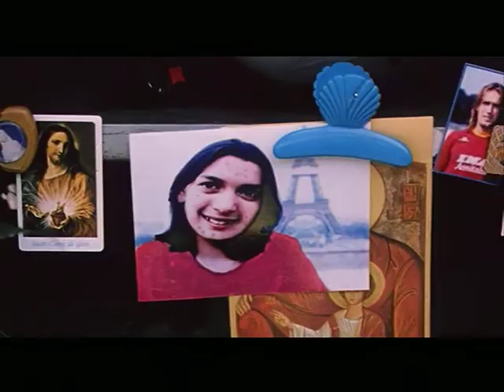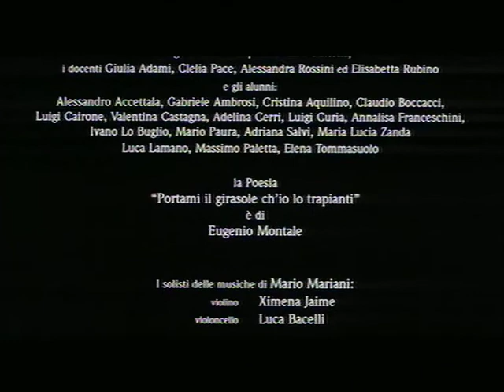Il naso storto - un film di Antonio Ciano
Il naso storto -    Cast & Credits:

Regia: Antonio Ciano.
Soggetto: Antonio Pezzinga e Antonio Ciano.
Sceneggiatura: Antonio Pezzinga, Francesco Cenni, Michele Pellegrini, Antonio Ciano.
Fotografia: Luca Coassin.
Scenografia: Selvaggia Ricciardi Pollini.
Costumi: Andrea Sorrentino.
Montaggio: Valentina Girodo.
Suono: Dario Calvari.
Interpreti: Marcello Mazzarella, Cecilia Dazzi, Jaqueline Lustig, Claudio Guain, Beatrice Palme, Augusto Zucchi, Anna Orso, Cristiano Callegaro, Franca Lo Iudice.
Produzione: Antonio Ciano, Giovanni Ceglia, Media Outdoor e Antonio Pezzinga per Nuvola Film.

Sinossi
La madre defunta gli comunica che ha perso troppe occasioni per essere se stesso, ed è morto anche lui. Giovanni, quarantenne affermato, esce di ruolo e inizia a misurarsi con la sua nuova, ingovernabile identità.

“Il rischio di assumere e subire la convenzionalità dei ruoli e dei valori accettati si fa sempre più serio. Amaramente comica può essere la condizione d’un uomo che si accorge di avere il naso storto.”
Antonio Ciano (note di regia)